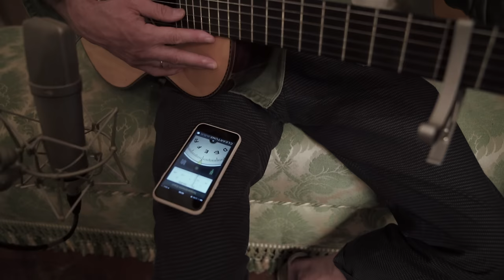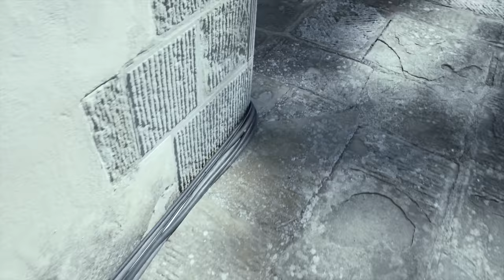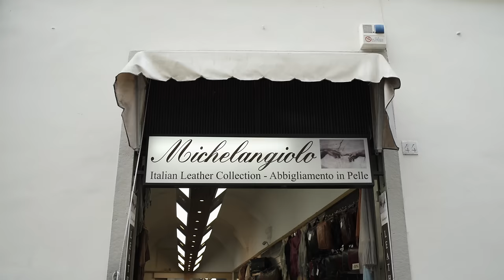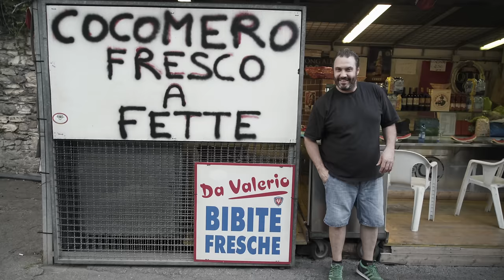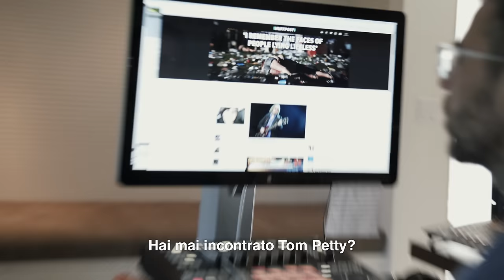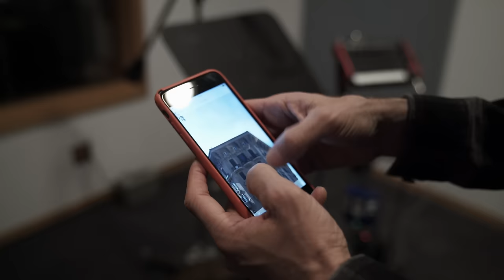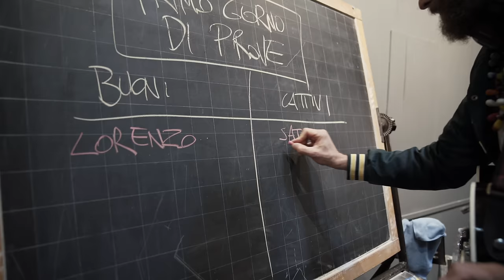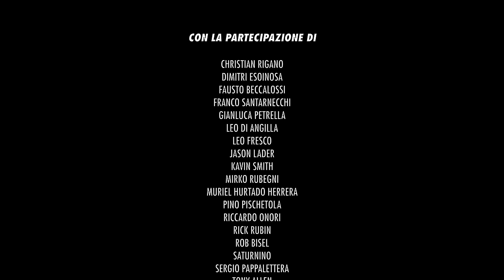OH, VITA! Making an album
Avete davanti agli occhi il videoracconto della realizzazione di “Oh, Vita!”, il quattordicesimo album in studio di Jova, pubblicato il primo dicembre 2017. Dentro “Oh, Vita! Making an album” troverete l’incontro tra Jova e Rick Rubin, le registrazioni in una splendida villa sui colli toscani e il mix in uno studio di Malibu che trasuda rocchenroll, il videoclip di “Oh, Vita!”, girato nelle strade all’ombra del cupolone in cui Lorenzo è cresciuto, l’apertura del JovaPopShop e tanto altro ancora. “Sono giorni pazzeschi”, dice Lorenzo ad un certo punto del film. E grazie a Michele Maikid Lugaresi potete anche voi godere di questa esperienza, tanto pazza che vi sarà difficile non esclamare “Oh, Vita!”.